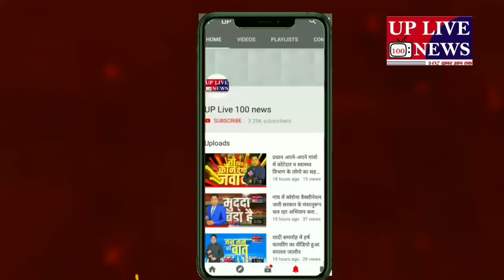प्रधान संघ जिला अध्यक्ष बनी मीना मनोज गोस्वामी चांदा सुलतानपुर